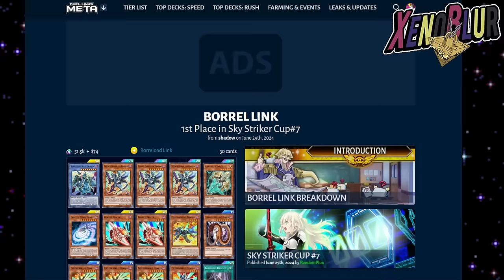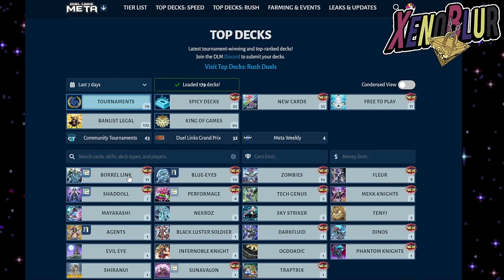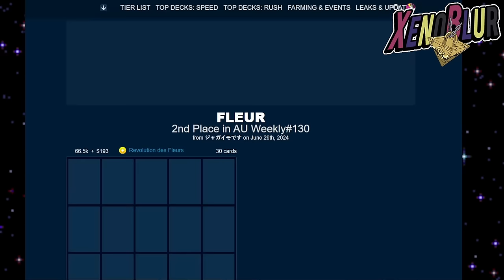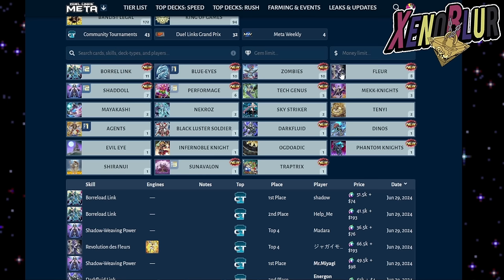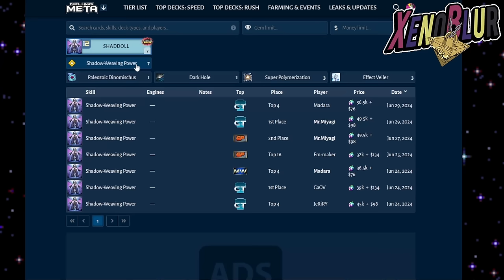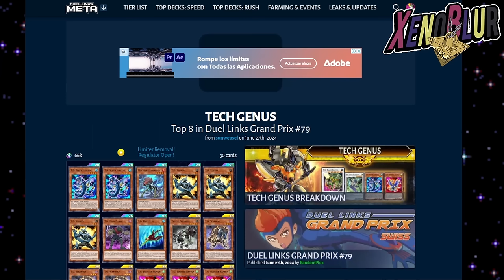El META Tiene NUEVO Deck!! Tier List Post Banlist Julio 2024 | Yu-Gi-Oh! Duel Links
LOS MEJORES DECKS DE DUEL LINKS, Tier List actualizada con la banlist ya aplicada. AHORA SI ESTA NIVELADO!!?